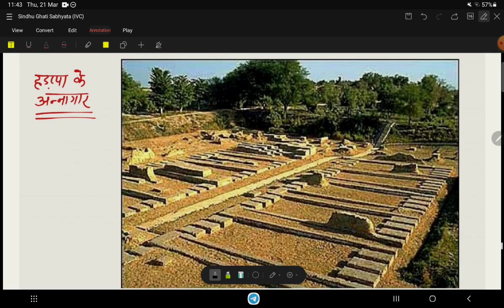सिन्धु घाटी सभ्यता | Indus valley civilization